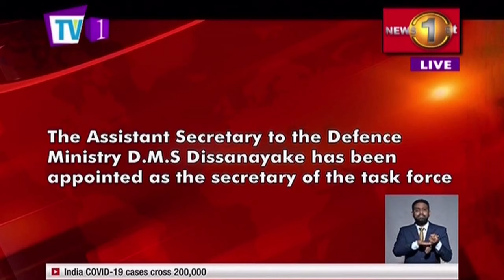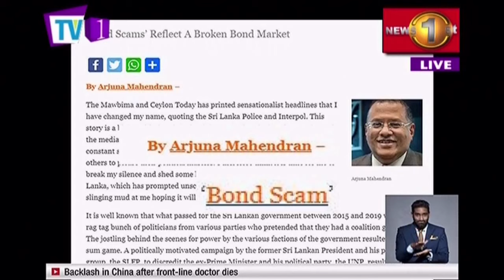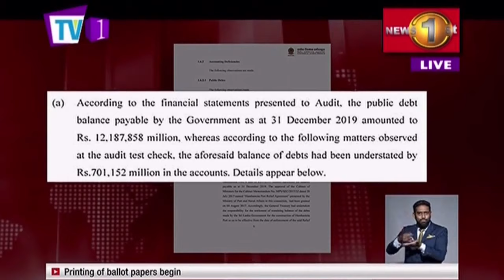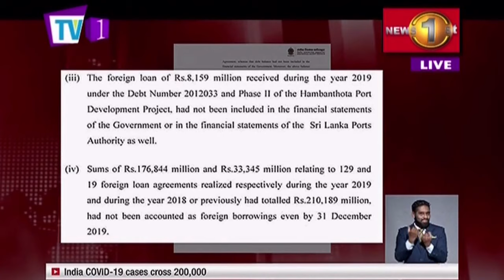News 1st: Prime Time English News - 9 PM | (03-06-2020)